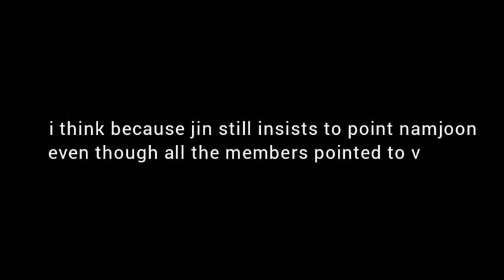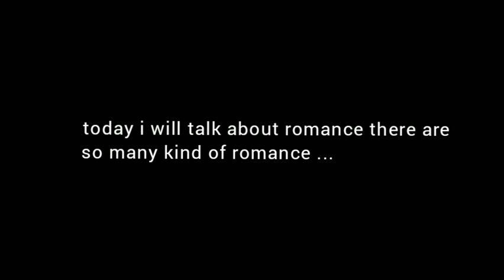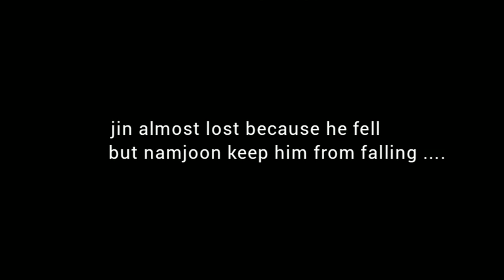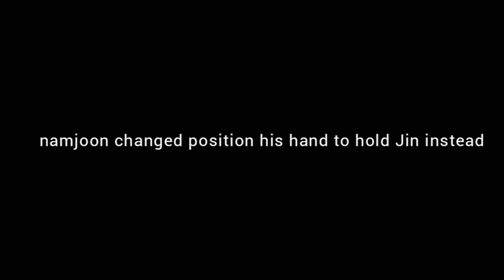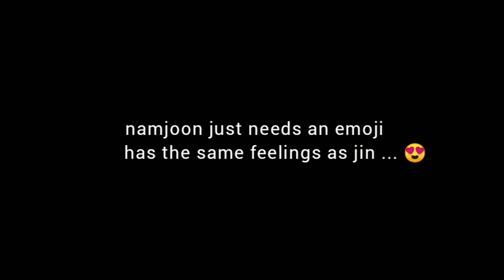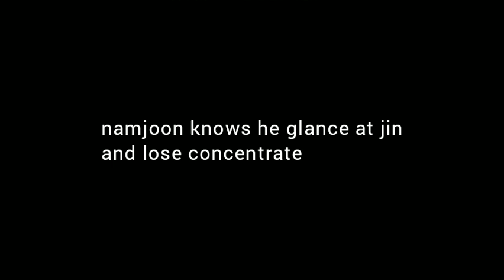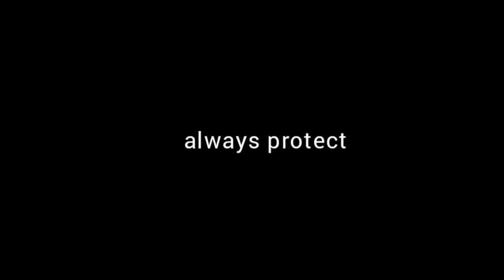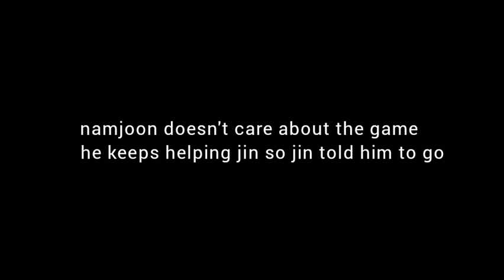namjin - most romantic part.1 ( analysis )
i love bts and all members

this is my opinion if you don't like it, you can click close